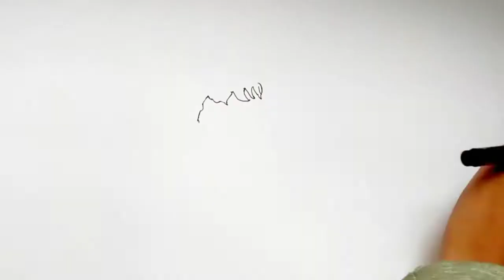How to draw Doc ock || Spiderman no way home || Harsh Artwork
Hi everyone

In this video I show you how to draw Doc ock from Spider-Man no way home

Drawing :- Doc ock( Spiderman no way home)

Playlist links

Hello peter
Doctor octopus
Spider no way home
Spiderman no way home trailer
Spiderman nwh